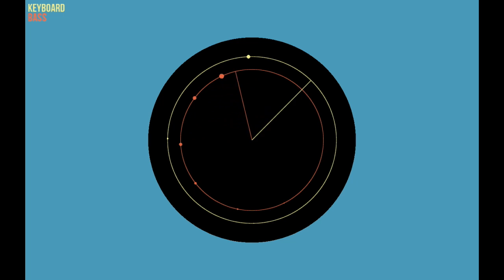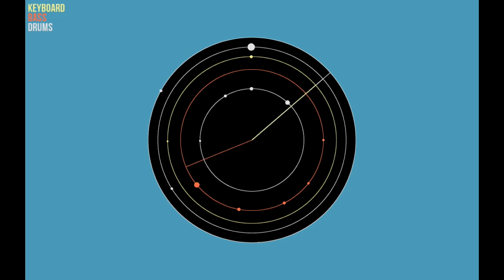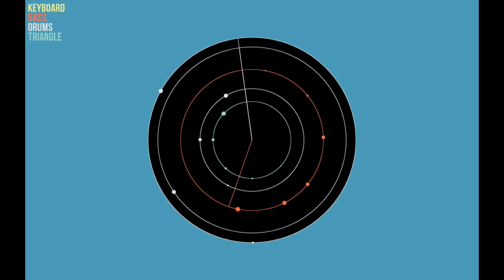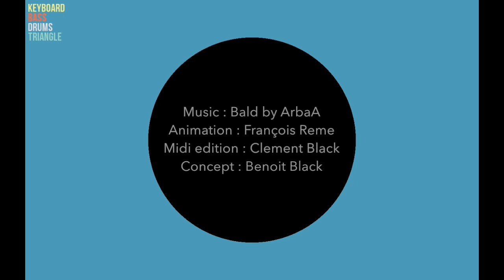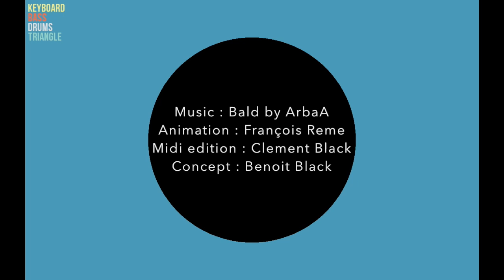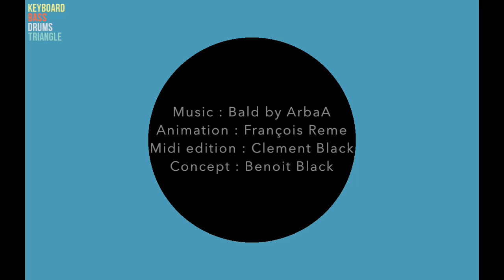ArbaA - Bald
Bald is extracted from our last album "Fusible".

This animation is related with other works on repetitive polyrythmic music representation.